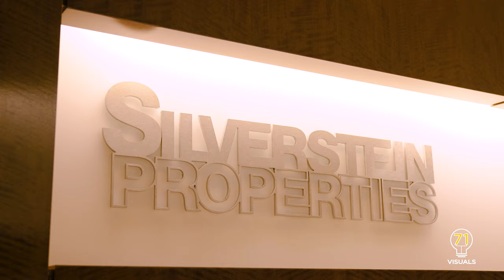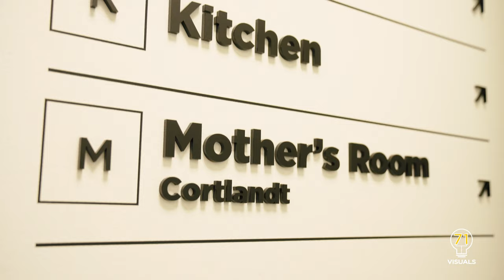7 World Trade Center: Storytelling Through Art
There’s a lot to say when it comes to NYC and even more about 7WTC.

Taking a closer look at the new space alongside Silverstein Properties, Courtney dives into the concepts we used in this creativespace. She gives us some backstory before Carlo and Benny introduce our showstopping piece, a NY cityscape mural.

We’re raising the bar for bespokeart as we launch our new 71 Brushes art team!